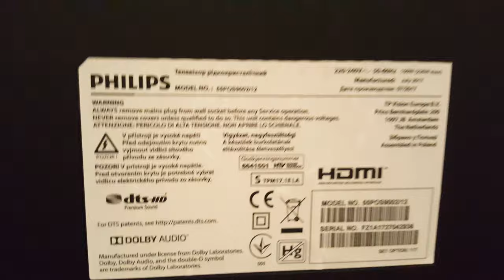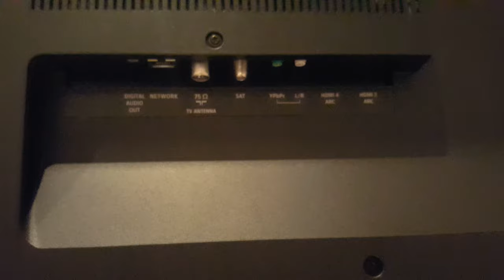Philips Oled 55POS9002 wygląd ogólny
Philips przedstawia swój najlepszy obecnie model telewizora.
OLED TV Philips 55POS9002 w rewelacyjnej cenie i z :
 - Philips 55POS9002 - cena 8999 zł
- Kalibracja indywidualna profesjonalna - gratis
- Dostawa na terenie Polski - gratis
- Uchwyt ścienny - gratis
- Montaż - gratis
+ Prezent niespodzianka